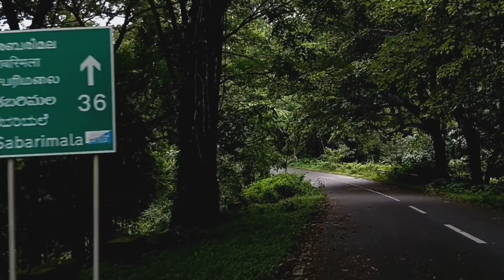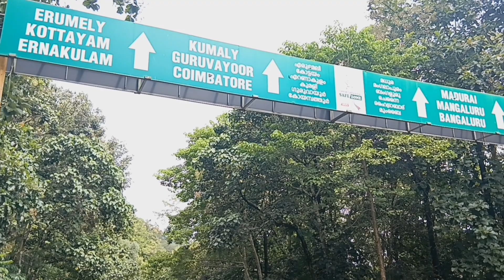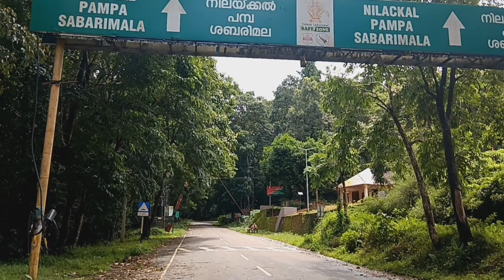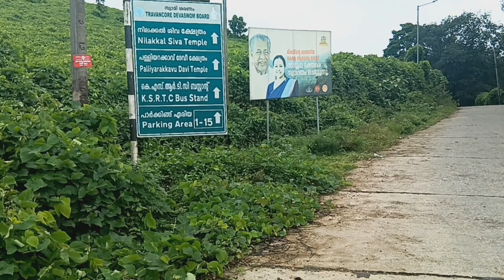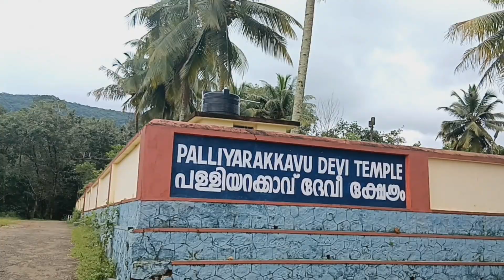Introduction Part 4. To Nilackal. @ Dreams of RR.